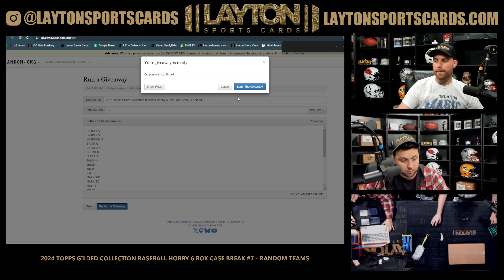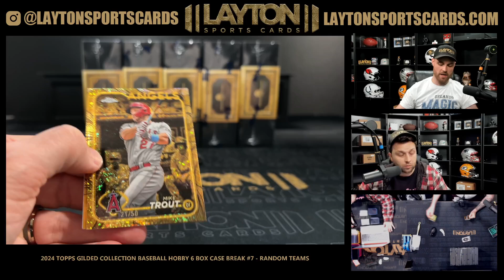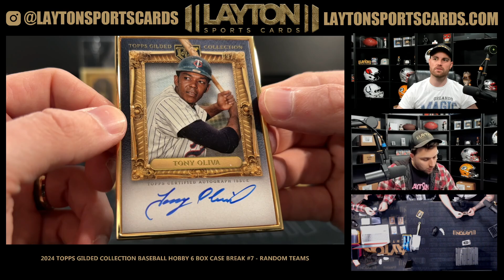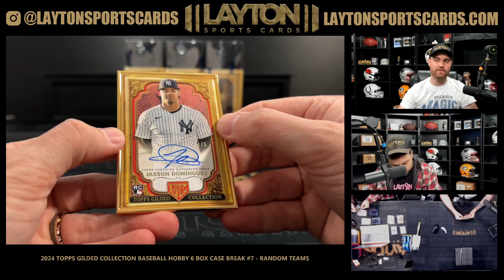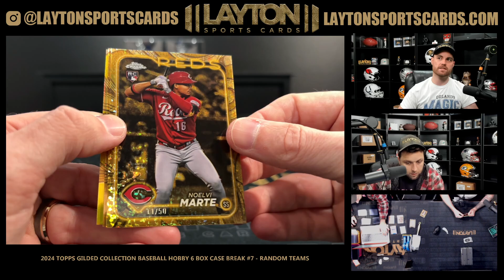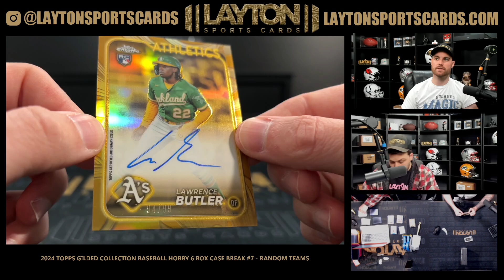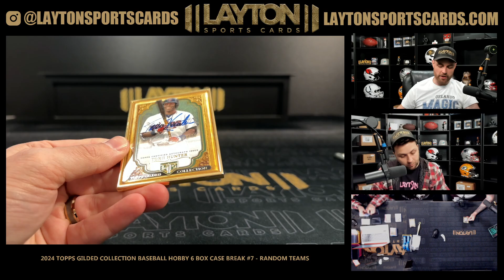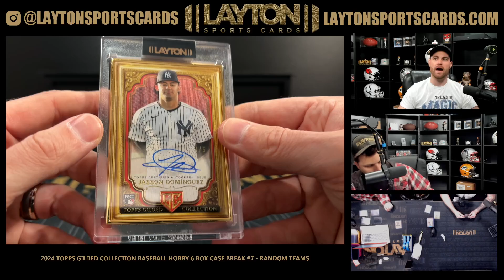2024 Topps Gilded Collection Baseball Hobby 6 Box Case Break #7